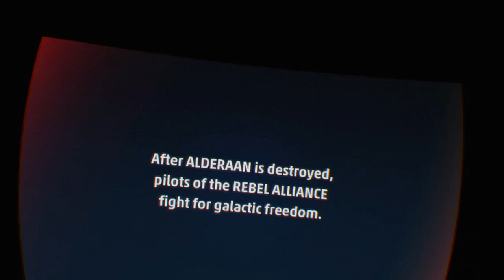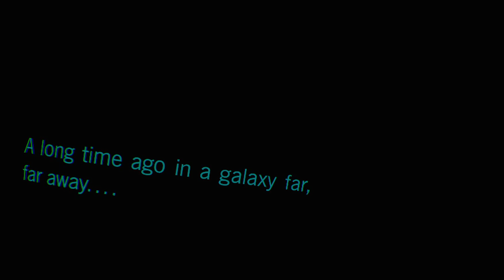Star wars squadron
sorry for being gone for a few weeks, I didn't realize how long this video was. but today we are playing a vr game I hope you enjoy.